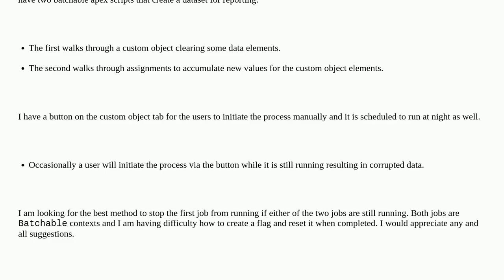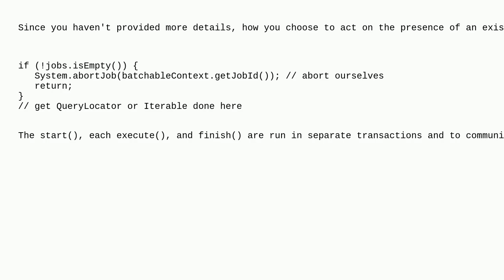Salesforce: Skip batch apex script if running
Skip batch apex script if running

A special thanks goes out to the community

  apex